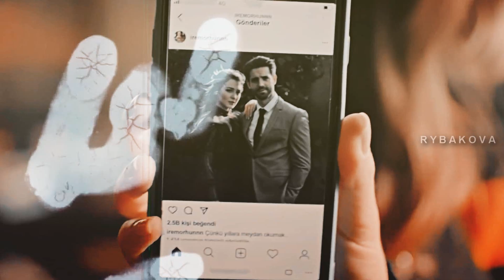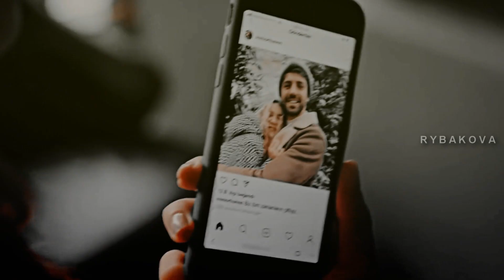Ela & Ilker (+Irem) || Мальчик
И снова я подсела на новую работу Сырмы. Как же мне нравится этот сериал. Очень рада за Серкая и его главную роль. Также рада видеть Дениз. Уже словила вдохновение. Думаю, что впереди еще будет много работ по этому сериалу и треугольнику.

Program: SVP15